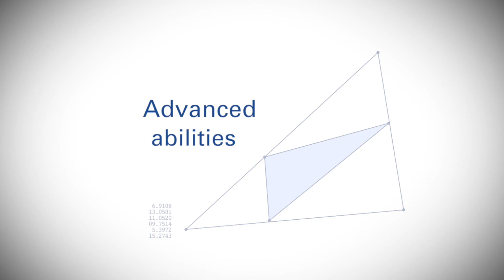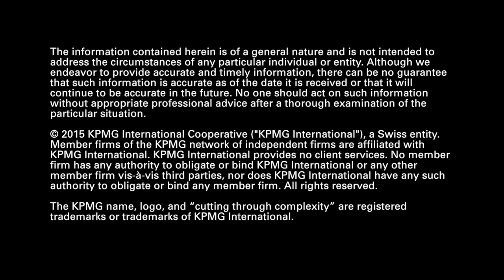KPMG Audit Data & Analytics: Advanced abilities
Audits are changing and D&A is at the core of some of the most exciting changes. More on Data & Analytics is changing audit, improving audit quality and bringing new insights